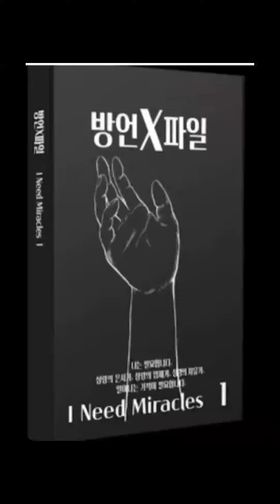영의 X파일 책 출판 소감. 2023.5.4